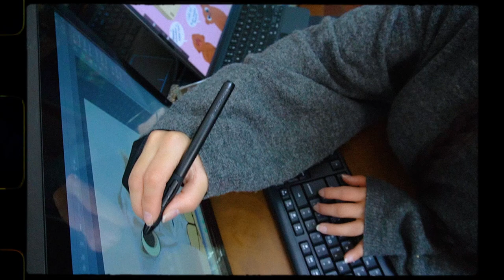New wave - Margadism